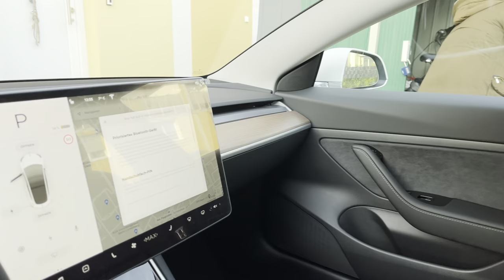Surprising wife with brand new Tesla Model 3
Our new model 3 just got delivered! Wife had no idea about it 😈

All my videos are shot and edited on iPhones.

It is an easy way to say thank you!

My equipment
iPhone 12 Pro Max
Zhiyun smooth 4
Rode VideoMicro

"Must" Model 3 accessories
Floor mats
Console wrap
USB Hub
Screen protector